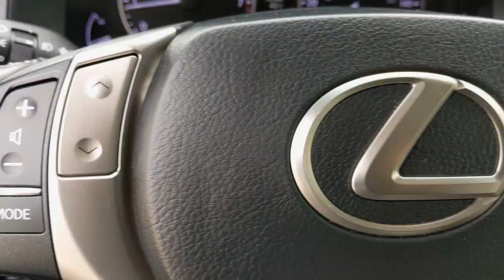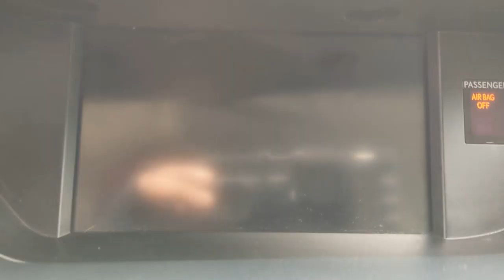2013 Lexus ES 350 Weatherford, Fort Worth, Granbury, TX H22627A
Nebula Gray Pearl Used 2013 Lexus ES 350 4dr Sdn available in Weatherford, Texas at Honda of Weatherford. Servicing the Fort Worth, Granbury, TX area.
2013 Lexus ES 350 4dr Sdn - Stock#: H22627A - VIN#: JTHBK1GG8D2025121

Gray Leather.Clean CARFAX.Gray 2013 Lexus ES 350 FWD 6-Speed Automatic with Sequential Shift ECT-i 3.5L V6 DOHC Dual VVT-i 24V 21/31 City/Highway MPGCome by and visit Honda of Weatherford located at 851 W Interstate 20 in Weatherford, TX. We are the first Honda dealership in the Weatherford community! Just take Exit 406 off of I-20 and we are right off of the access road. Come see HOW we do business; we look forward to meeting you!